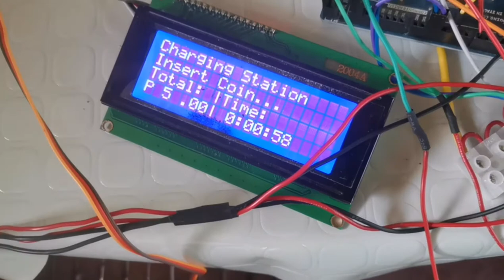Reverse Vending Machine with Charging Station using Arduino